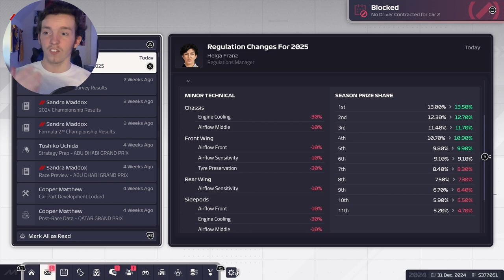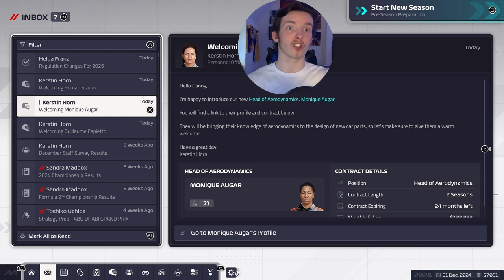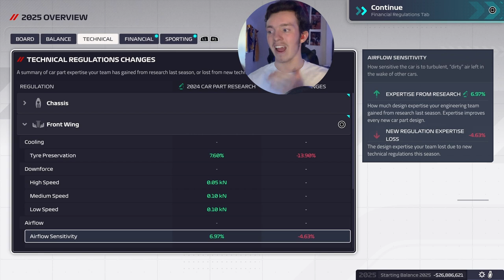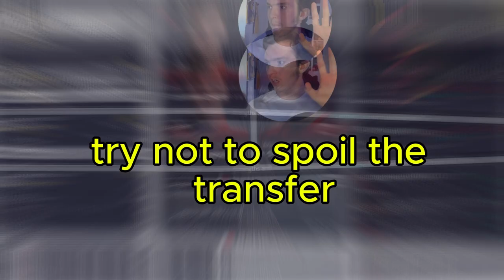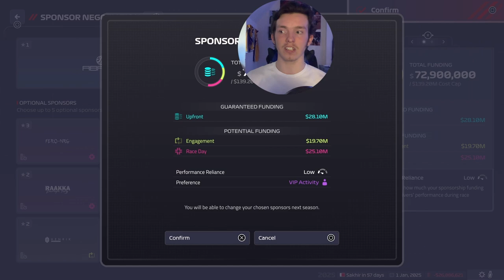F1 Manager 24 'Create-A-Team' | Shock Driver transfer!! EP 11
Join us in this exciting season finale episode, today we begin our preseason thing, but the bad news is I got fired so must do retry last 5 race to save my own butt and hopefully recover from it, also got some shocking driver transfer with Mercedes!!

If you're a fan of F1 or just love simulation games, this video is a must-watch! Formula 1 enthusiasts, this is one series you don't want to miss!

Any suggestion, drop a comment